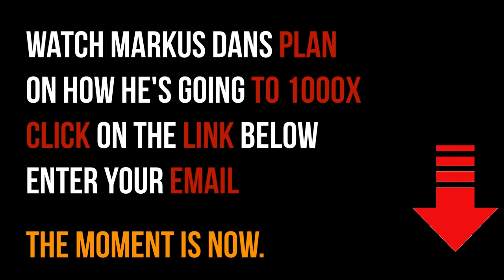Michael Saylor: It's Only The Beginning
Video content: Michael Saylor, Restart, reset, the big reset, banks USA, savings banks USA, economy USA, finance USA, money USA, capital USA, stocks USA, stock exchange USA, real estate USA, politics USA, media USA, gold, gold coins, silver, precious metals, bitcoin , Cryptocurrency, currency crisis, currency reform, financial community, financial policy, financial market, banks, financial crash, euro crash, bank crash, investment, euro crisis, economic crisis, bankruptcy, bankruptcy, inflation, credit, insolvency, profit, system change, reset, crash, finance, finance, money , Trade, goods market, means of payment, securities, cash, bank balances, claims, debt capital, interest, liabilities, purchasing power, central banks, ECB, precious metals, expropriation, system change, stock market trend, success channel, company, state, Bill Gates, Jeff Bezos, Elon Musk, Warren Buffett, Bernard Arnault, Mark Zuckerberg, Larry Ellison, Larry Page, finance, crash, cash, microstrategy, Michael Saylor, gold, central banks, currency, economy, government, politics, stocks, assets, real estate, money, future, inflation , Recession, Technology, Asset Advisor, Finance, Crash, Cash, Microstrategy,  Bitcoin, BTC, cryptocurrency, gold, central banks, currency, economy, government, politics, money print, assets, stocks, ethereum, fortune, investment, PayPal, stock market, real estate, money, future, inflation, recession, technology